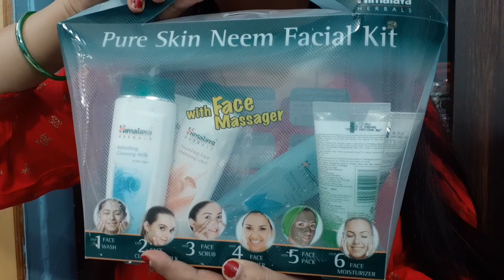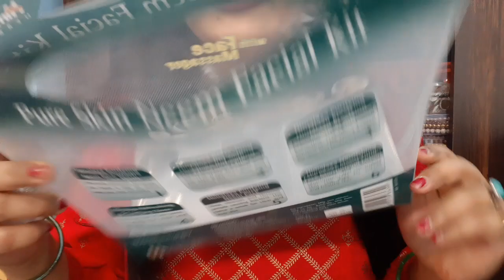Himalaya herbals pure skin neem facial kit Review | best anti acne facial kit for teenagers